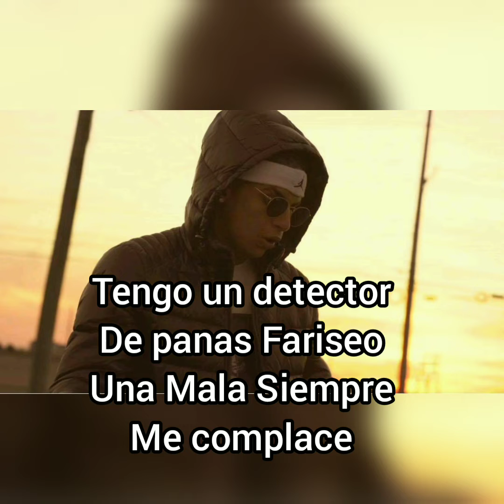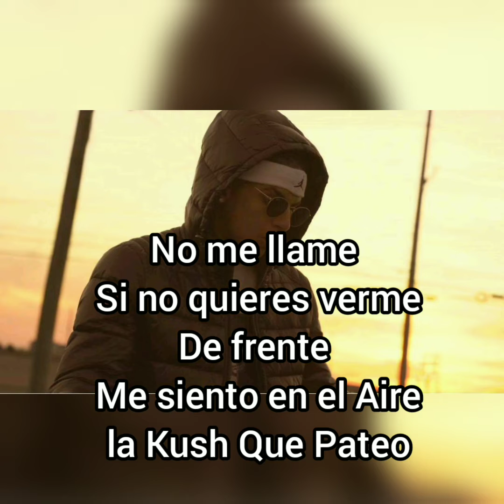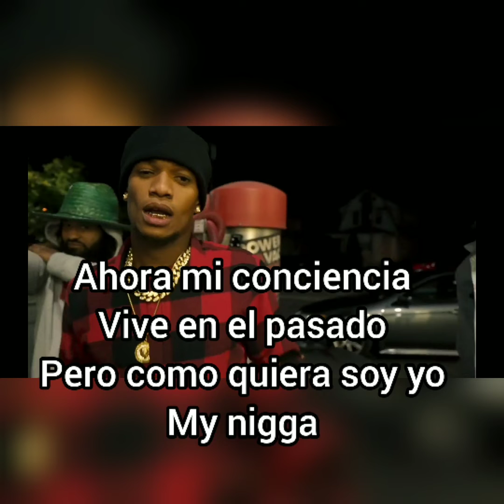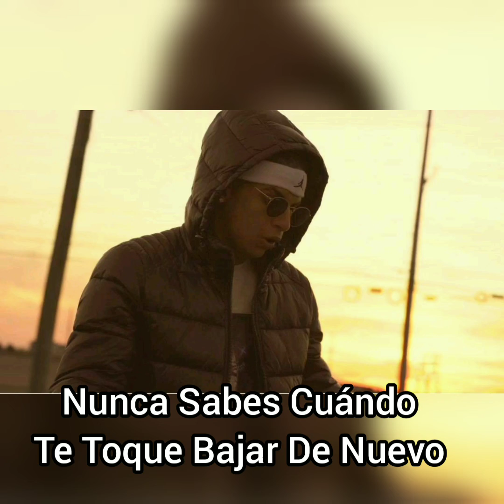Plante Vp Ft Lio Curry "Niveles" [Letras] Mix By El Linto